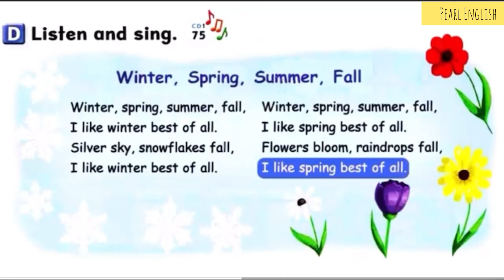WINTER,SUMMER,SPRING,FALL(LET'S GO 4 UNIT 4)